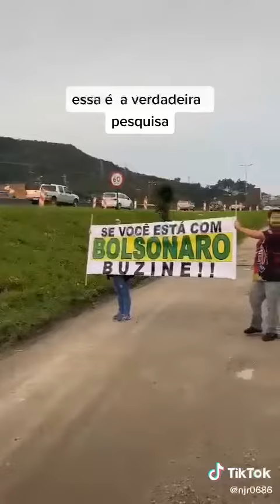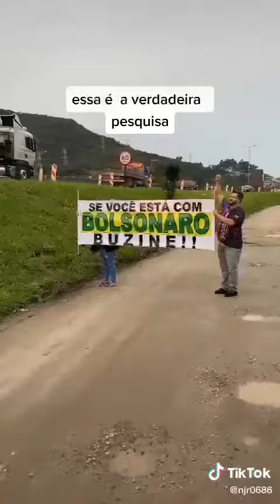Essa sim é a verdadeira pesquisa para Presidente do Brasil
o povo decide, o povo escolhe, o povo buzina, o povo ele o presidente 2022.